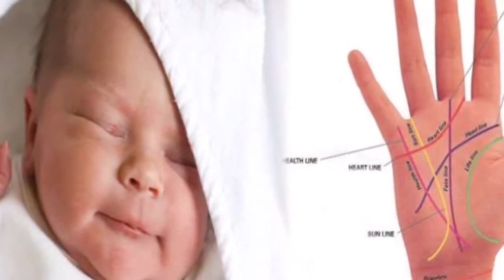जानिए शादी के बाद कितने होंगे आपके बच्चे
अक्सर शादी के बाद दम्पति के मन में सवाल रहता है अपनी आने वाली संतान को लेकर। वहीं एक महिला शादी के बाद कितने बच्चों की मां बनेगी ये कई बार उसकी राशि पर भी निर्भर करता है, राशि के अनुसार प्रत्येक महिला के कितने बच्चे होंगे इसके बारे में आसानी से पता लगाया जा सकता है।
कितने बच्चों की माँ बनेंगी आप :
# मेष, कन्या, धनु और कुंभ राशि की अधिकतर महिलाएं एक ही बच्चे की मां बनती हैं। इसका कारण इनका स्वभाव भी होता है। इन राशि वाली महिलाओं को घूमना-फिरना पसंद होता है इसीलिए ये बच्चे की जिम्मेदारी लेने के लिए अच्छे से तैयार नहीं हो पाती हैं, ये एक बच्चा संभाल लें इनके लिए यही काफी है।
# वृष, मिथुन, कर्क और वृश्चिक राशि की महिलाएं दो बच्चों तक सीमित रहती है। अक्सर इस राशि की महिलाएँ 2 बच्चों के बारे में सोचती हैं और शादी के बाद इनके ज्यादातर दो बच्चे होते हैं। वहीं कई बार तो इनके दो जुडवां बच्चे भी हो जाते हैं।
# मकर राशि की महिलाओं के राशि के हिसाब से शादी के बाद इन्हे तीन बच्चे होते हैं। जबकि अंत में सिंह, तुला और मीन राशि की महिलाओं के दो या चार बच्चे होते हैं। इन महिलाओं को बच्चों से बहुत प्यार मिलता है यहीं वजह है कि इन्हे संतान सुख भी अधिक मिलता है।